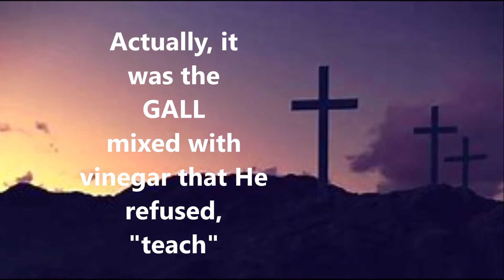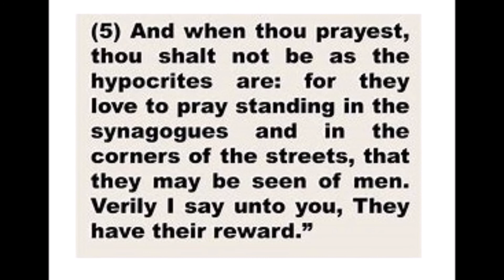The Cross = ALL Sin Forgiven / Confession = Christ is NOT RISEN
And if Christ be not raised, your faith is vain; ye are yet in your sins. (1 Corinthians 15:17 KJV)
So, since Christ IS risen, you are NOT in your sins so, confession TO GET forgiveness is CONTEMPT for the Cross of Christ!